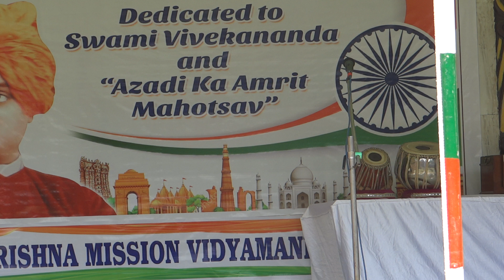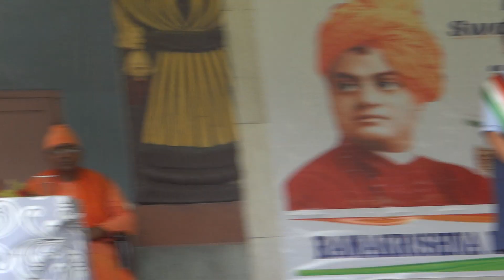RKMV 15TH AUGUST 2022 20